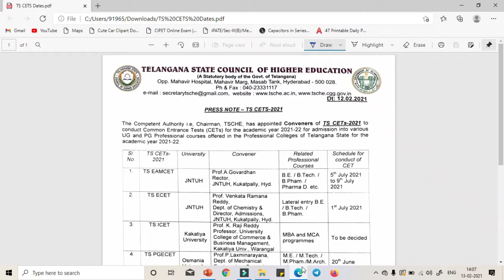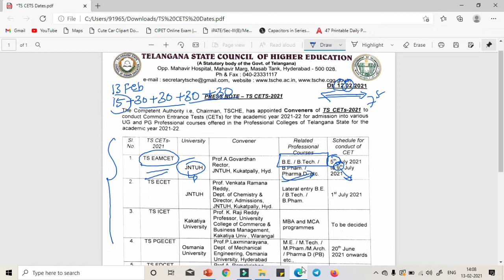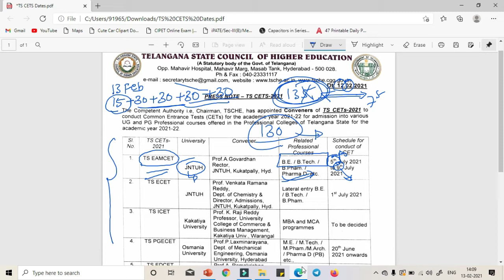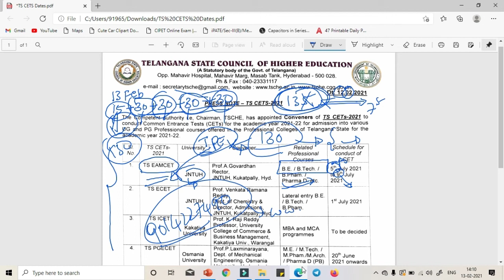Tseamcet 2021 official dates|ts eamcet 2021 exam dates|tseamcet 2021 expected date|tseamcet in july?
when is ts eamcet 2021
tseamcet 2021 exam date
tseamcet offical dates 2021
ts eamcet 2021 to be held in july
ts eamcet 2021 to be held from 6 july to 10 july